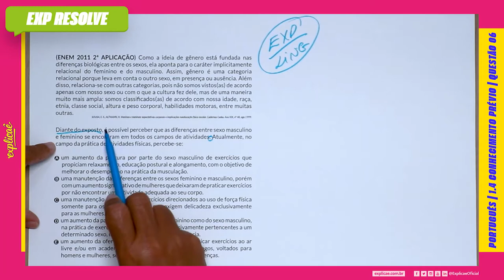COMO A IDEIA DE GÊNERO ESTÁ FUNDADA NAS DIFERENÇAS BIOLÓGICAS ENTRE (...) | CONHECIMENTO PRÉVIO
Encontre a sua questão nos seguintes cadernos:

NO NOSSO MANUAL DE SOBREVIVÊNCIA:
ASSUNTO: 1 INTERPRETAÇÃO DE TEXTO | 1.4 CONHECIMENTO PRÉVIO

(ENEM 2011 2ª APLICAÇÃO) Como a ideia de gênero está
fundada nas diferenças biológicas entre os sexos, ela aponta para
o caráter implicitamente relacional do feminino e do masculino.
Assim, gênero é uma categoria relacional porque leva em conta
o outro sexo, em presença ou ausência. Além disso, relaciona-se
com outras categorias, pois não somos vistos(as) de acordo
apenas com nosso sexo ou com o que a cultura fez dele, mas
de uma maneira muito mais ampla: somos classificados(as) de
acordo com nossa idade, raça, etnia, classe social, altura e peso
corporal, habilidades motoras, entre muitas outras.
SOUSA, E. S.; ALTMANN, H. Meninos e meninas: expectativas corporais e implicações na educação física escolar. Cadernos Cedes. Ano XIX, nº 48, ago.1999.

Diante do exposto, é possível perceber que as diferenças entre
sexo masculino e feminino se encontram em todos os campos
de atividades. Atualmente, no campo da prática de atividades
físicas, percebe-se:
A. um aumento da procura por parte do sexo masculino de
exercícios que propiciam relaxamento, educação postural e
alongamento, com o objetivo de melhorar o desempenho na
prática da musculação.
B. uma manutenção das diferenças entre os sexos feminino e
masculino, porém com um aumento significativo de mulheres
que deixaram de praticar exercícios por não encontrar uma
atividade adequada ao seu corpo.
C. uma manutenção na prática de exercícios direcionados ao uso
de força física somente para os homens e outros que exigem
delicadeza exclusivamente para as mulheres.
D. um aumento da participação, tanto do sexo feminino como
do sexo masculino, na prática de exercícios e jogos que
eram exclusivamente pertencentes a um determinado sexo,
incluindo as pessoas com deficiência.
E. um aumento da oferta por espaços que permitem praticar
exercícios ao ar livre e/ou em academias direcionados
a recreação e jogos, voltados para homens e mulheres,
separando-os em razão de suas diferenças.